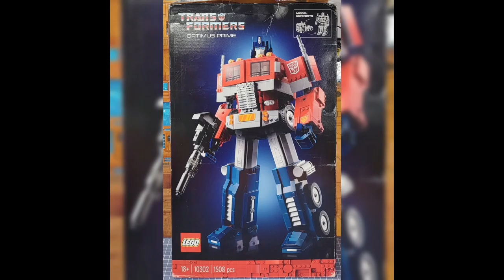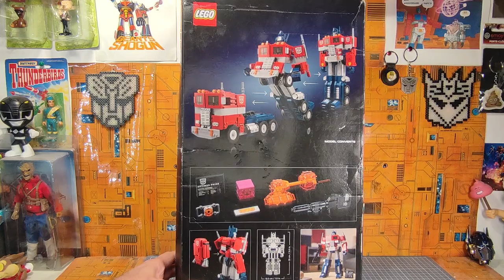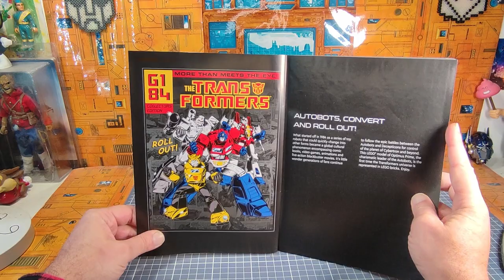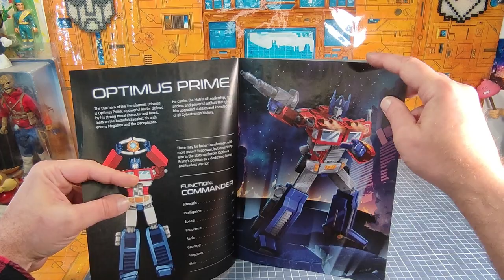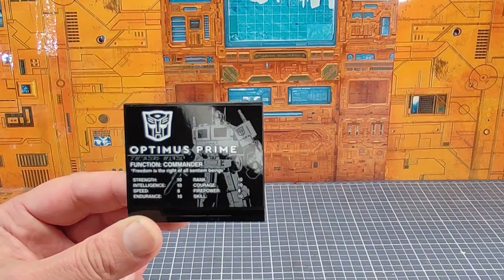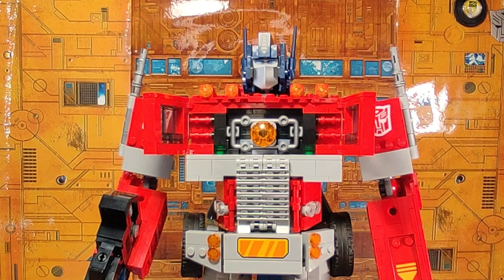Review Fr : set Lego 10302 : Transformers G1 Optimus Prime